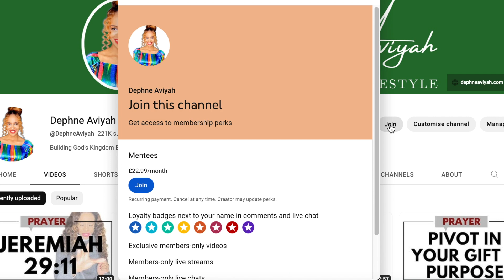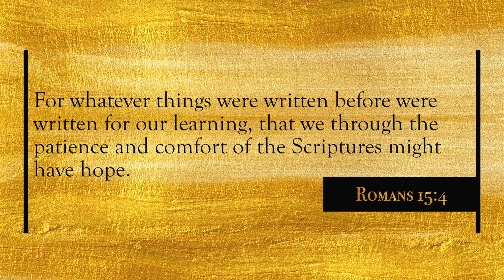EXCITED TO ANNOUNCE THIS!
So excited to announce this! Starting 31 March 2023.